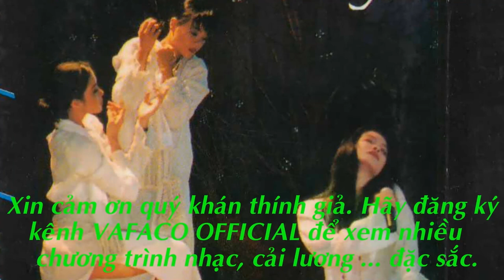DỪNG BƯỚC GIANG HỒ - Ngọc Ánh